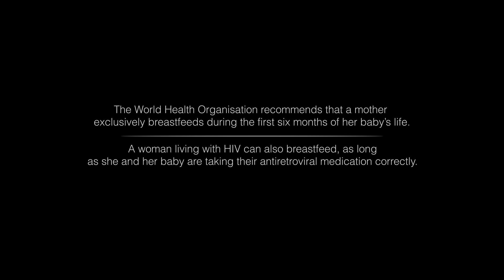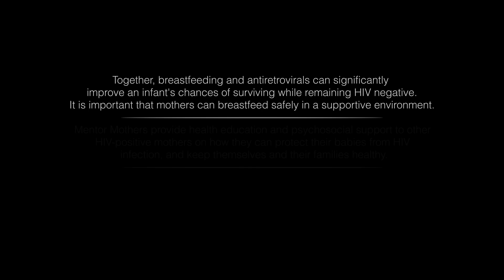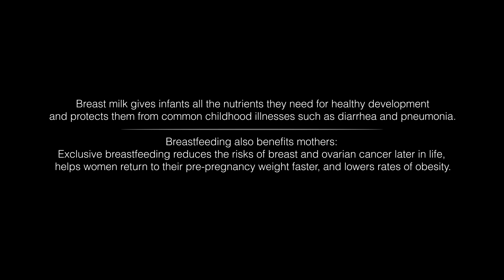Breastfeeding safely with HIV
This is the story of two South African HIV positive women who are taking care of their own health and that of their babies by breastfeeding on ARVs.